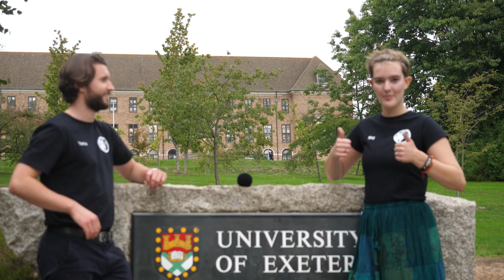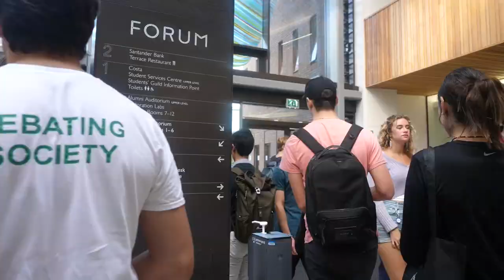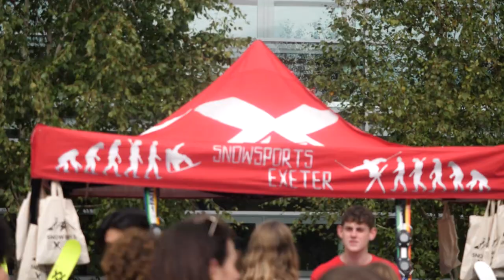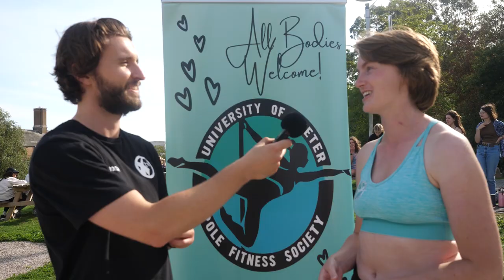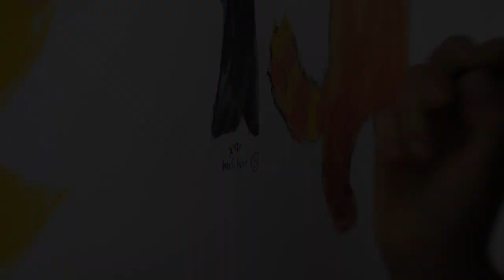University of Exeter Freshers Showcase 2022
Watch a brief showcase of XTV's coverage of the University of Exeter's Freshers Week 2022.

Credits:

Presenters:
-Meg Payne
-Max Leaver
-Christiana Bingley
-Thomas Swanser

Producers:
-Thomas Swanser
-Meg Payne
-Christiana Bingley
-Max Leaver
-Olivia Casci
-Amelia Heasley
-Elizabeth Blackledge

Camera Operators:
-Amelia Heasley
-Olivia Casci
-Max Leaver
-Meg Payne
-Thomas Swanser
-Elizabeth Blackledge

Editors:
-Meg Payne
-Thomas Swanser

Soundtrack:

-"Funky old School Beat" by Tictac
-"Fun dancetrack" by Evan Jones
-"Funky Piano Beat" by kbrecordzz
-"Funky house 3" by Ceox
-"Happy Music" by Puredesigngirl
-"Music Beatloop 4" by Andy Gambino
-"Psycho" by Post Malone

Society Credits: In Order of Appearance

XPressionFM
-Rhy Wallis

Film Society
-Ion Belesis

Ballroom and Latin Society
-Elsa Oakes
-Kate Pygram
-Matthew Denney

Art Society
-Ellie Nicholl
-Rebecca Johnson

Hide and Seek Society
-Josh Roberts
-Christian Gross
-Holly

Cool Runnings
-Thomas James

Benchball Society
-Will Adams
-Sarah Newman

RAZZ Magazine
-Katya Green

English Society
-Emily Humphreys
-Sophie Dickinson

Pole Fitness Society
-Ruth Cook
-Levi Phillips

Raise and Give (RAG)
-Georgia Balmer

Comedy Society
-Olivia Hellreiser
-Charlotte Smethers

Exposé
-Megan Ballantyne
-Megan Haynes
-Olivia Mason-Myhill

Theatre with Teeth
-Ethan McLucas

Acting Society
-Jack Williams

Campus Cinema
-Lewis Merritt

Calisthenics Society
-Nicholas Alvanis

Photography Society
-Laurie Harbord
-Oliver lamb

Harmonics
-Miranda Gent

XTV is the student televisual media at the University of Exeter, dedicated to bringing our factual and creative shows to life on screen. We regularly produce dramas, documentaries, shorts, news features and more from our base in Exeter.